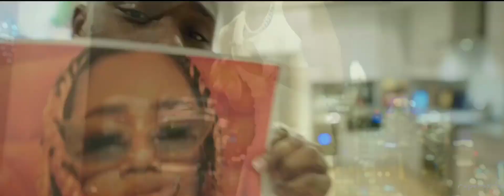6IX9INE - CLIP ft. Pop Smoke, DaBaby (Raperssite Music Video)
6IX9INE - CLIP ft. Pop Smoke, DaBaby (Raperssite Music Video)
Mix by Rap
Intrumental by BrightBeat

All Images, Musics And Videos Are From Exclusive Copyright Of Its Authors And Music Producers. We Have no Intent To Plague Any Artist, This Channel Is For The Promotion, Disclosure And Knowledge Of The Artist! If anyone has an issue with any of the video's